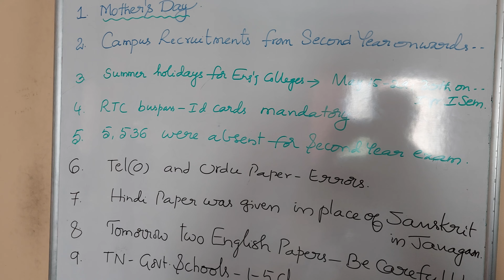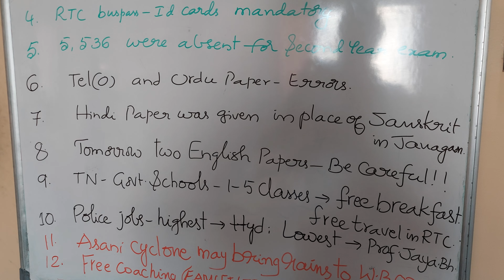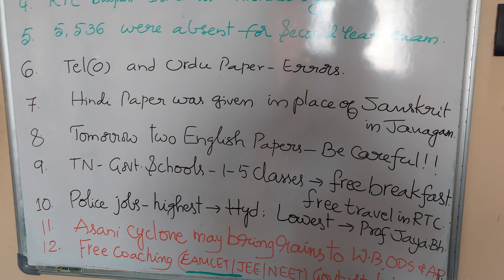8 May 2022 Imp News 🗞️/Errors in Papers/Two English Papers/Free Coaching/Engg Sem Exams...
Source electronic and print media and other sources and platforms viewers please cross check before coming to conclusion.